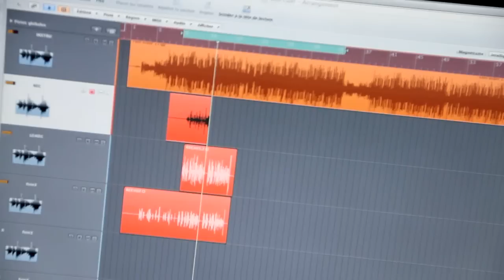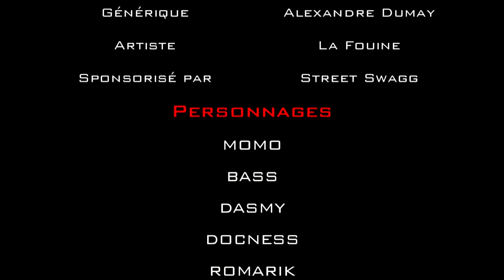Fouiny Story - Episode 23 (Saison 1) : Le Retour Du Roi Heenok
23ème épisode de Fouiny Story !

Suivez La Fouine aka Laouni à travers sa vie de tous les jours. Retrouvez chaque vendredi à 18h un nouvel épisode de "Fouiny Story" sur ce channel.

La Fouine Officiel c'est la chaîne YouTube créée par La Fouine qui met en avant les contenus imaginés et produits pour vous !